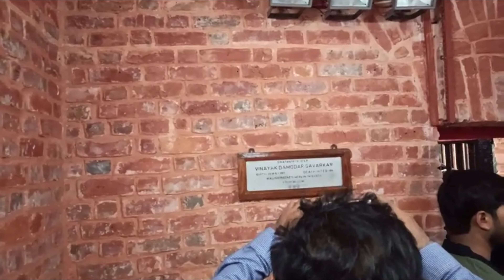ANDAMAN अंदमान Heaven on Earth Part 1(4k)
How much does Andaman trip cost?

video highlights:
Which is the best month to visit Andaman?
Is 3 days enough for Andaman?
Which is best Goa or Andaman?
Is Passport required for Andaman?
Can we go to Andaman without package?